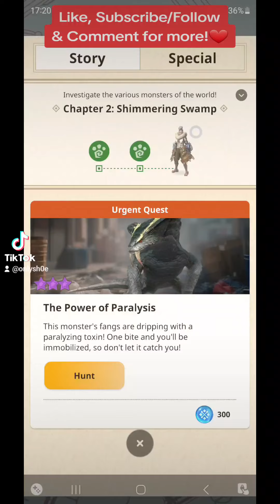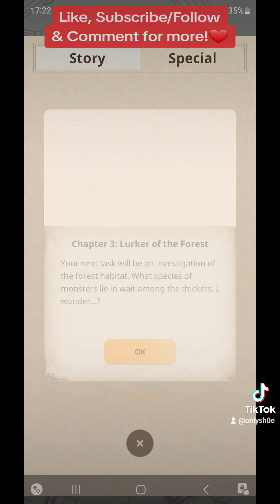Clearing 8 Stars Great Girros in Monster Hunter Now